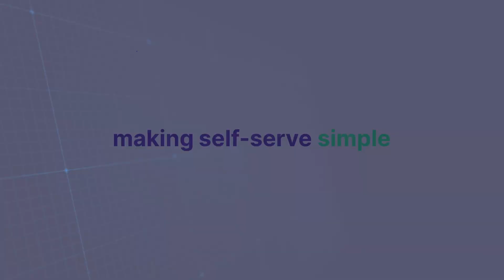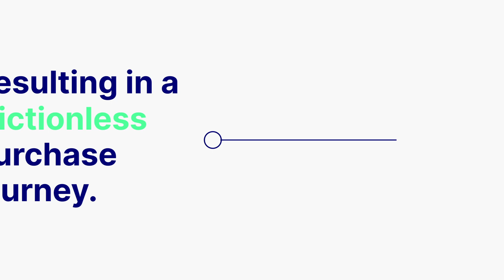B2B eCommerce is booming, but this shift to online has its challenges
FactFinder’s AI-powered product discovery platform can help you overcome B2B eCommerce challenges, helping your buyers find what they want, quickly and easily.